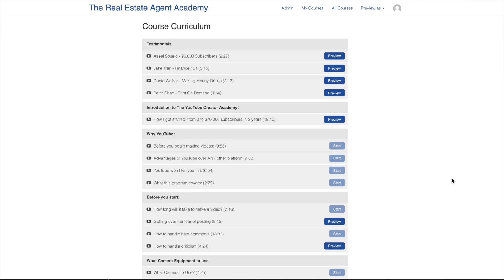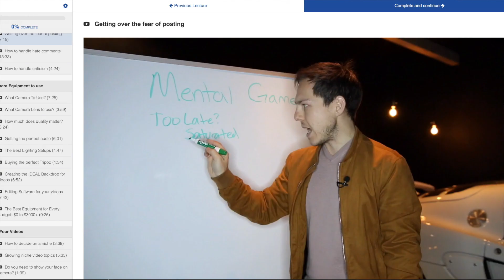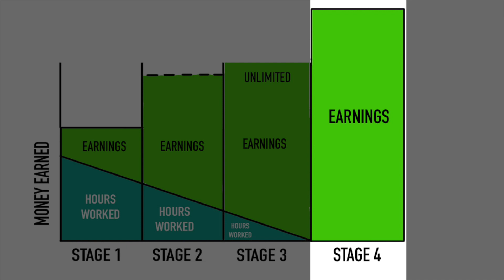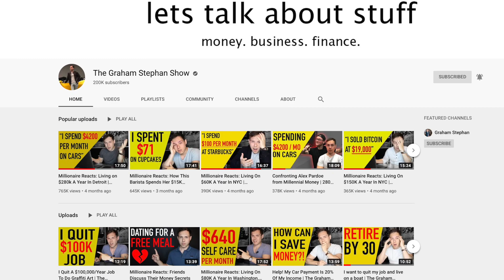How To Make $1 Million Per Year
Lets go over exactly how to make $1 million per year, how I was able to do it, and the strategies that I learned along the way - enjoy! Add me on Instagram: GPStephan

The YouTube Creator Academy: $100 OFF LINK (Black Friday Ended - but I can still do this!):
Learn EXACTLY how to grow an audience, rank videos on the front page of searches, build your brand, and turn that into another income source

The Real Estate Agent Academy: $100 OFF LINK:
Learn how I grew my business as a real estate agent, the strategies you can use to build up your business, and how you can create a six-figure income through long term repeat and referral business (does not cover real estate investing)

My ENTIRE Camera and Recording Equipment:

First, it’s important to understand that there are 3 stages to making money. And to understand what those stages are, and how to move past them, we need to start where almost everyone begins:

GETTING PAID FOR YOUR TIME
This is, by FAR…how the majority of people are paid and, subsequently, how they think about their income…they trade their time, for a set amount of money every hour, every week, or every month…and from that, their income has a ceiling. They can only work so many hours in a day, they can only make what someone else is willing to pay for their time…and in this stage of income, the only way to make more money is either: Get a raise, get a promotion, or switch to another, higher paying career.

GETTING PAID FOR RESULTS.
This is when you get paid based on your performance, or completing a certain task...regardless of the number of hours you work to make that happen. And when you’re getting paid by RESULTS, you can begin earning SUBSTANTIALLY MORE for the exact same time.

First, you can work SMARTER - NOT HARDER.
The amount of time you spend on something makes no difference whatsoever…it just matters if you actually get results.

Second, by getting paid on results - your work becomes more sustainable
Even though your income might fluctuate month by month, because you’re the one in charge of your income - you have more control over the income you make, you can chose to take on more or less work, and you make yourself less replaceable because you’re producing RESULTS.

Third, you can work LESS hours - and still get paid MORE MONEY
This is exactly where Pareto’s 80/20 principle applies…this is the principle that theorizes that 80% of an effect comes from 20% of a cause…or, in other words, 80% of your money comes from the 20% of the time you spend on it.

But, unfortunately…. as great as getting paid for results is…and as much of an improvement this can be from getting paid  for your time…sometimes, the reality is that there’s only so many results you can get in a day. Even if you’re the BEST at what you do - you still might just reach that soft plateau where you can’t seem to expand…and that’s where our THIRD and FINAL stage comes in…

LEVERAGING YOUR RESULTS
You NEED to figure out how to LEVERAGE your results - because, like I said, at a certain point - there’s only so many results you can get in a year before you start to cap out.

First, you can do this by HIRING EMPLOYEES and having them work FOR YOU - thereby leveraging your results
This is basically Business 101 in a nutshell…you didn’t have Henry Ford going out and building all the cars himself. Instead, he hired employees - leveraged his results - and used that to create an empire. Every single business out there does the same thing, and by leveraging results - you’re able to earn substantially more.

Second, you can leverage your results by building a business that has the potential to scale without further involvement from you
And this is the route I ended up going, that caused my income to skyrocket so much this year.

From that, the BIGGEST lesson I’ve learned is that to go from Stage 2 to Stage 3…and subsequently make over 1 million a year…you NEED to do something that’s beyond YOURSELF. You cannot just work for results, without LEVERAGING those results, and finding a way for that to continue doing the heavy lifting for you, even when you aren’t out there working.

STAGE 4:
Leverage the money you make very wisely, so it continues growing BEYOND the work you put in. And you can leverage the value of your money BY INVESTING IT.